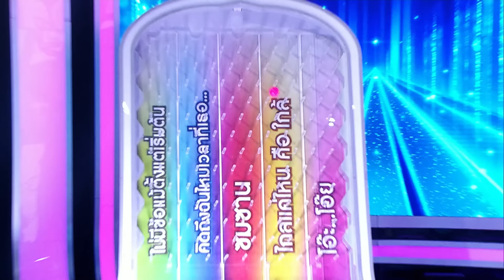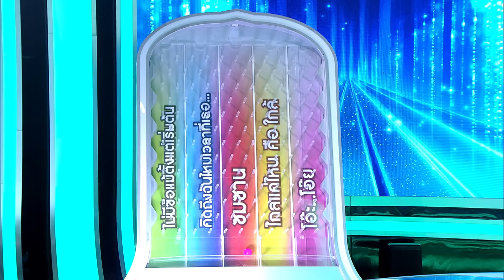ไมค์หมดหนี้ มหาโชค | ป๋อง กพล | 4 มิ.ย. 67 [4/4]